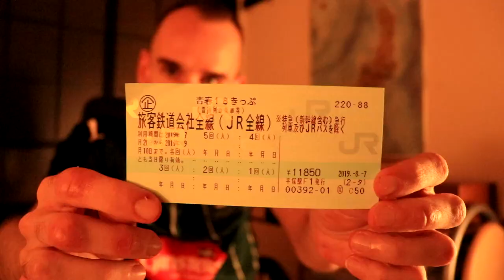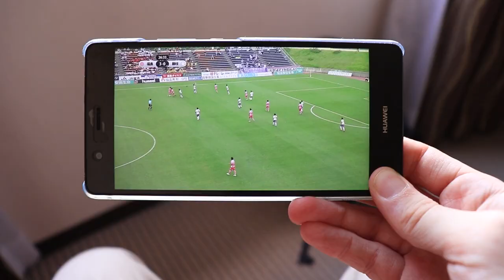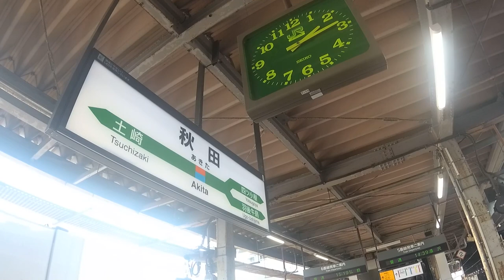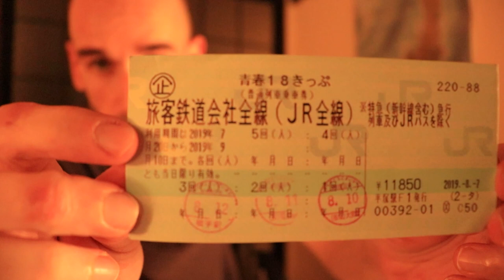A football adventure by train in northern Japan | Lost in Football Japan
I bought a special train ticket that only allowed me to use local and rapid trains, the two slowest services in Japan. I then embarked on a journey of over 1,000km over three days, spending more than 20 hours on trains as I went to watch two J.League games.
And, of course, it went wrong.
But it was also a fantastic journey where I experienced traditional Japanese culture, met local characters, caught a glimpse of rural Japan, and enjoyed some lower league football.
This was a football adventure in northern Japan.

The ticket I used for this trip is called the Seishun 18 Kippu. It can either be used as a five-day pass of unlimited JR local and rapid train use, or can be shared by up to five people. The price is now a bit higher than when I used it in 2019.